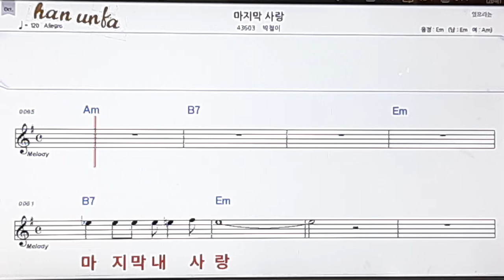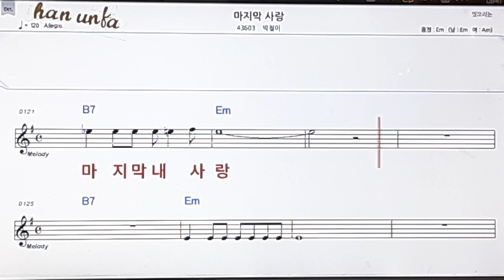마지막 사랑/박철이👍노래 반주, 코드 악보,가라오케💋Karaoke*Sheet Music*Chord*MR